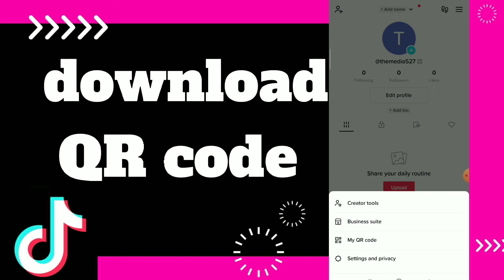How to Download QR Code On Tiktok App